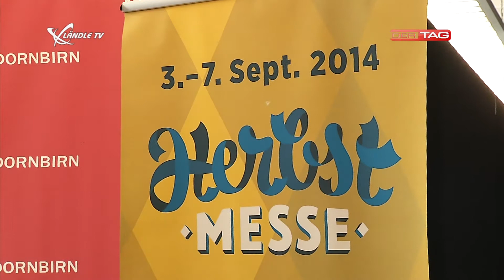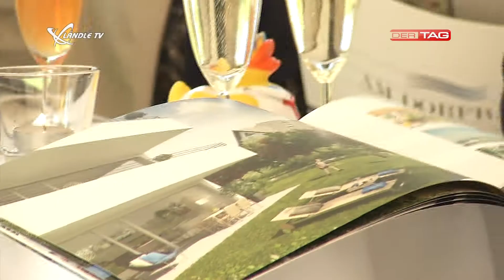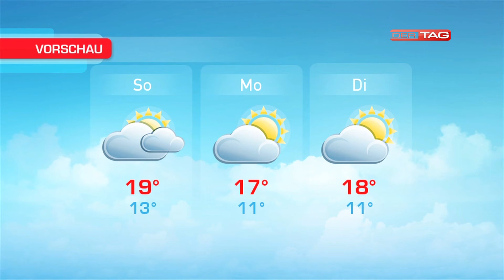Ländle TV - DER TAG Wochenhighlights KW 34